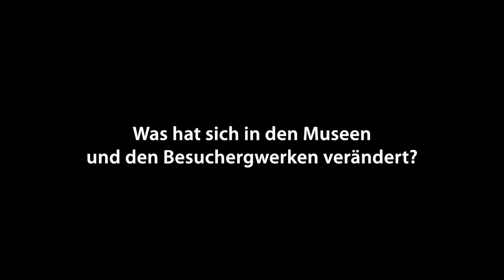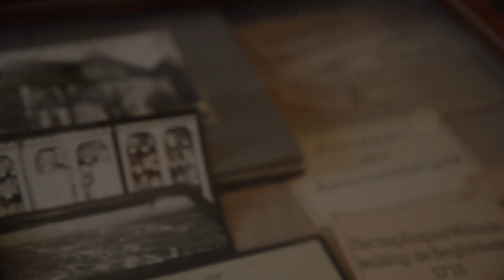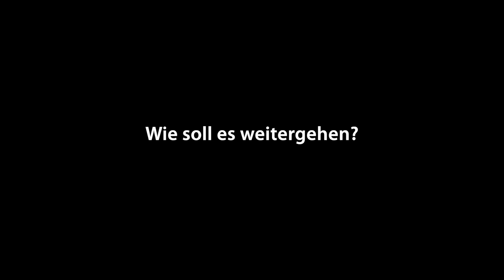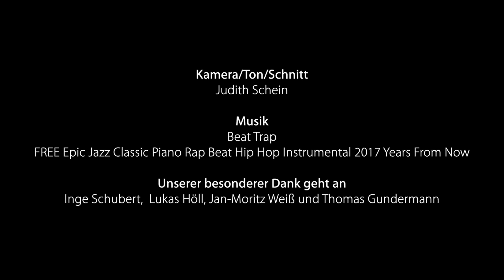Museums-Transformation im Oberharz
Vier Bergwerksmuseen und Besucherbergwerke stehen im Zentrum des Oberharzer TRAFO-Projekts „Harz|Museen|Welterbe – Weltkultur transformiert eine Region“. Gemeinsam mit engagierten Bewohnerinnen der Region haben sie im Rahmen von Workshops und Schulprojekten ein Konzept für die Zukunft ihrer Häuser erarbeitet. Im Film erzählen die Beteiligten vom Prozess und berichten, was sich in den Museen verändert und wie es in Zukunft weitergehen wird. Weitere Informationen zum Projekt „Harz|Museen|Welterbe“ gibt es